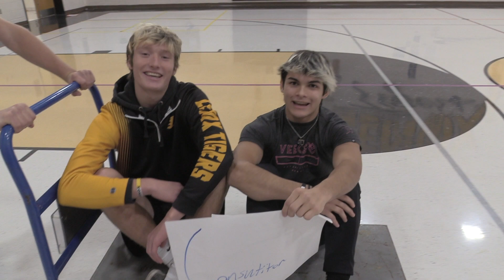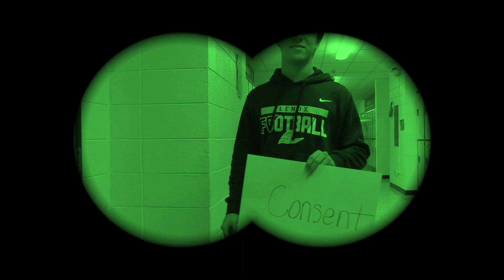Bill Of Rights- Wrecking ball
Filmed and edited by Ashlynn Peoples